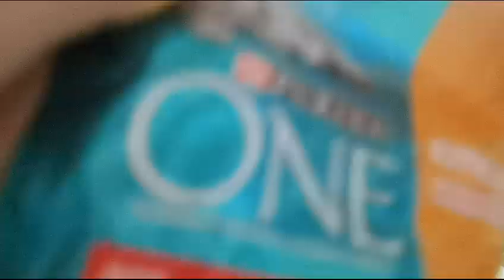Мы не просим,мы требуем🐱💓